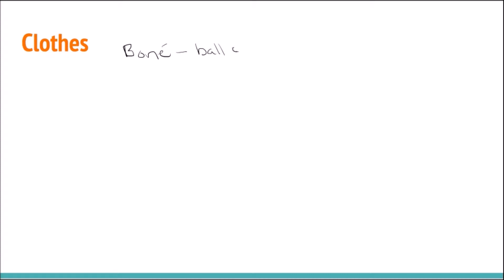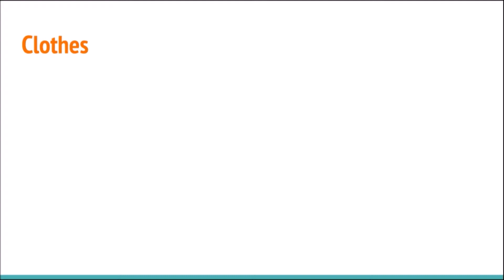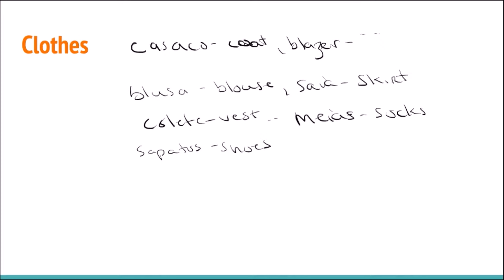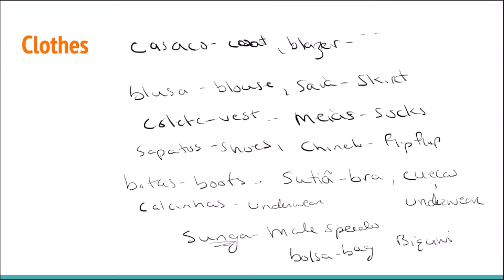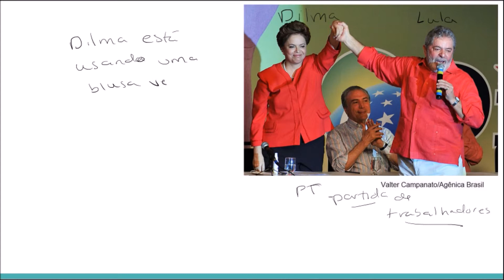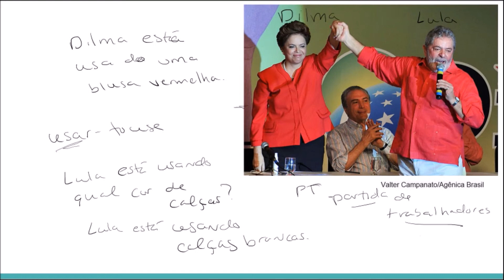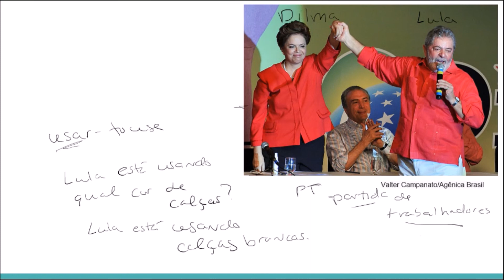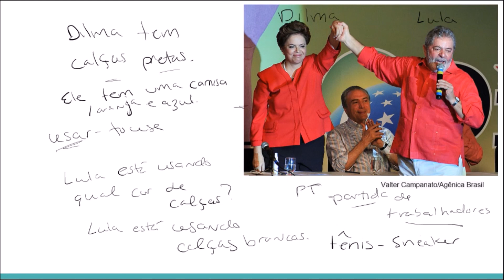Learn Portuguese - Clothes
Let's chat about clothes and some related verbs.